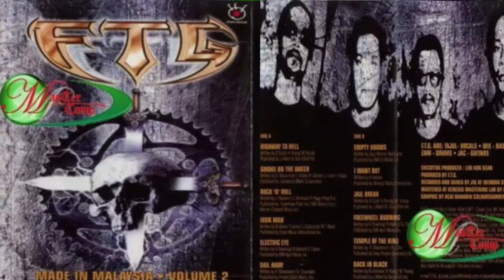FTG - I Want Out